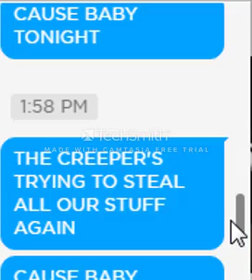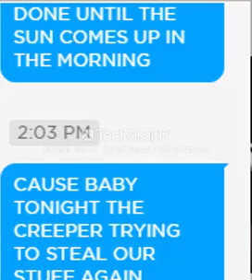AWE MAN...this is horrible.